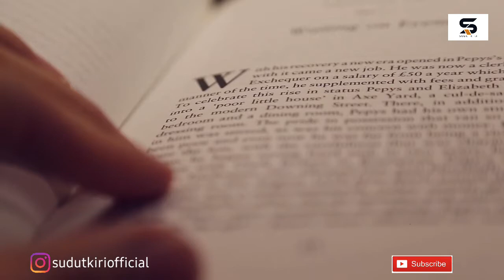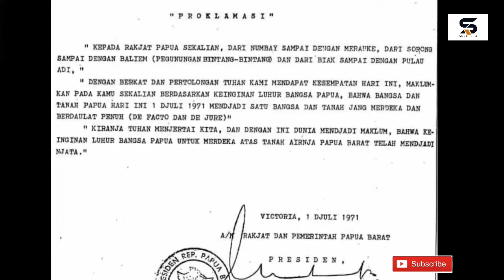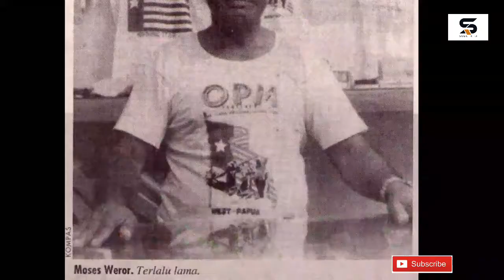Sejarah dan Wajah Asli OPM \ TPNPB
Organisasi Papua Merdeka (disingkat OPM) adalah sebuah organisasi yang didirikan pada tahun 1965 untuk mengakhiri pemerintahan Provinsi Papua dan Papua Barat yang saat ini di Indonesia, yang sebelumnya dikenal sebagai Irian Jaya dan untuk memisahkan diri dari Indonesia.

Gerakan ini dilarang di Indonesia, dan memicu untuk terjadinya kemerdekaan bagi provinsi tersebut yang berakibat tuduhan pengkhianatan. Sejak awal OPM telah menempuh jalur dialog diplomatik, melakukan upacara pengibaran bendera Bintang Kejora, dan dilakukan aksi militan sebagai bagian dari konflik Papua. Pendukung secara rutin menampilkan bendera Bintang Kejora dan simbol lain dari kesatuan Papua, seperti lagu kebangsaan "Hai Tanahku Papua" dan lambang negara, yang telah diadopsi pada periode 1961 sampai pemerintahan Indonesia dimulai pada Mei 1963 di bawah Perjanjian New York.

sumber data : Bishop, R. Doak (2005). Foreign Investment Disputes: Cases, Materials, and Commentary. Wolters Kluwer. hlm. 609–611

Lintner, Bertil (January 22, 2009). "Papuans Try to Keep Cause Alive". Jakarta Globe. Diakses tanggal 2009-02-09

Bagus BT Saragih and Nethy Dharma Somba. "Police hunt for OPM rebels". The Jakarta Post. Diakses tanggal 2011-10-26.

Diarsipkan dari versi asli tanggal 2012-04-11.

Indonesia police 'kill' Papua separatist Kelly Kwalik BBC News, 16 December 2009
 "Papua's struggle for independence". BBC News. 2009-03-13